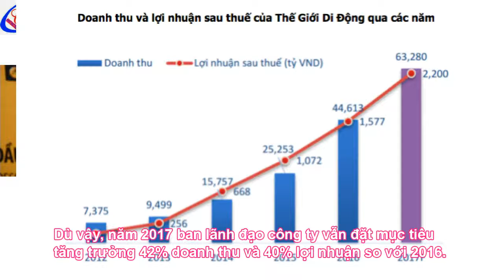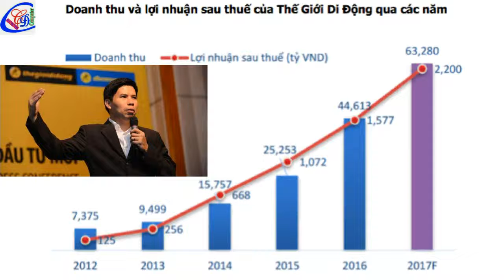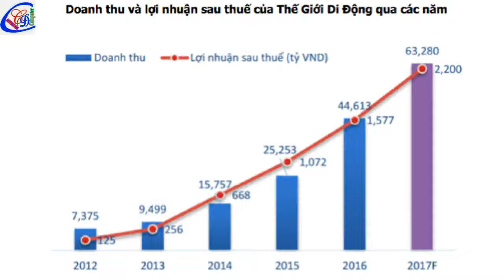Top 50 Công ty kinh doanh hiệu quả nhất Việt Nam năm 2017 Thế Giới Di Động số 1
Mới đây, Công ty cổ phần đầu tư Thế Giới Di Động tiếp tục được vinh danh vị trí số 1 trong “Top 50 Công ty kinh doanh hiệu quả nhất Việt Nam năm 2017” do Tạp chí Nhịp Cầu Đầu Tư cùng Công ty Chứng khoán Thiên Việt thực hiện.